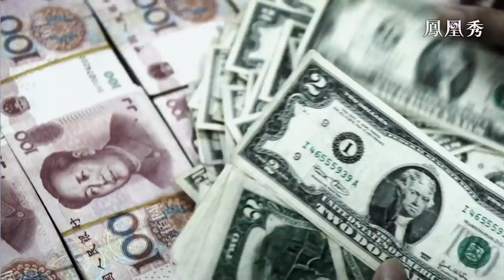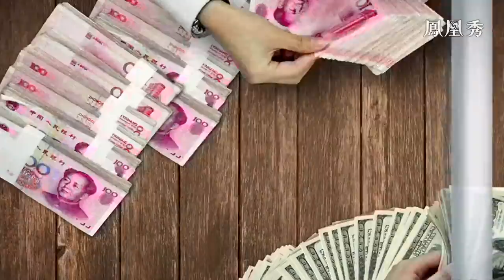《石評大財經》「經濟學人」警告西方，千萬別小看中國！ 20200903【下載鳳凰秀App，發現更多精彩】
西方看中國，為什麼老是看不懂、看不透，甚至還看錯？《經濟學人》終於看懂了一部分，說千萬別小看中國正在推行的“新經濟模式”。《經濟學人》的邏輯是什麼？國家資本主義和私人資本主義，如何比較兩者之優劣？孫中山說，中國之病在於中國人是“一盤散沙”，這樣的病靠什麼來治？